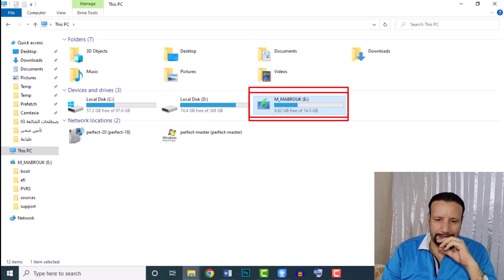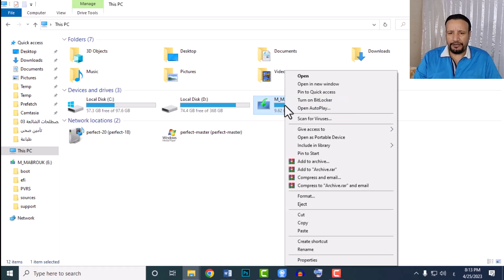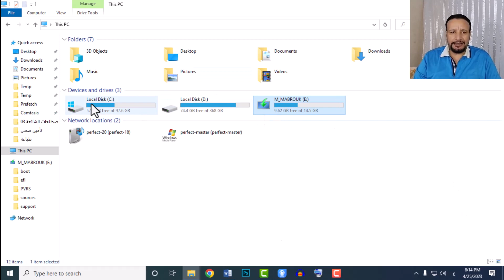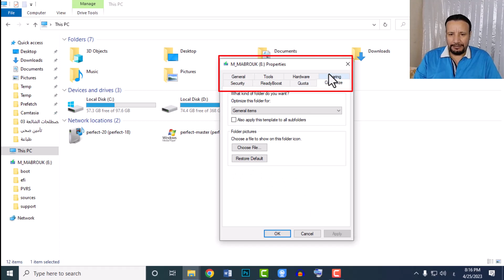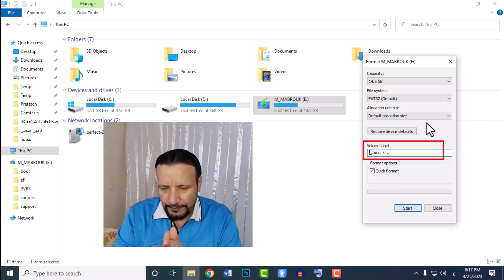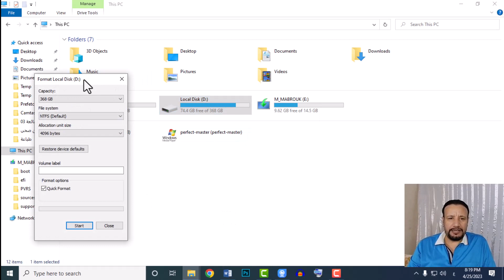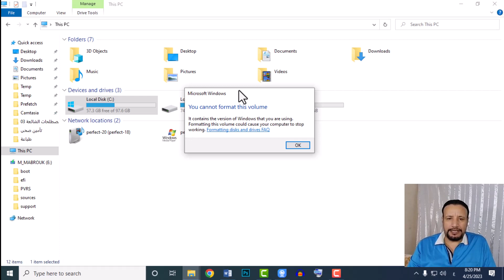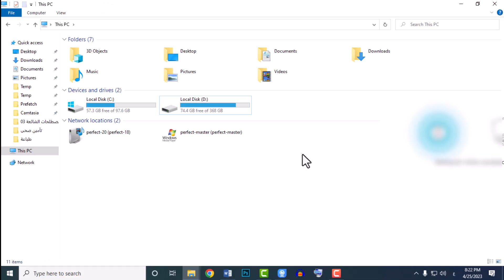كورس ICDL تعلم اساسيات الكمبيوتر والانترنت للمبتدئين من الصفر - الدرس 3 | أسرار لا تعرفها من قبل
03 كورس تعلم اساسيات الكمبيوتر والانترنت من البداية حتى الاحتراف أسرار لا تعرفها من قبل
اليوم سوف اشرح لكم :- - يعنى ايه فلاش_ميمورى او يو اس بى ؟؟
* الـــ USB مخرج موجود داخل الكيسه عن طريقه بنحط اى حاجه بتدعم اليو اس بى زى الفلاشات او كابل_الطابعة او كابل ربط_الموبايل_بالكمبيوتر بالإضافة الى ملحقات أخرى كثيرة بيتم توصيلها في منفذ اليو اس بى ده
* الفلاشة هي وحدة_تخزين صغيرة و قابلة للازالة بسهولة يتم توصيلها من خلال منافذ يو إس بي USB على جهاز الكمبيوتر الخاص بك لنقل البيانات من والى الكمبيوتر.. فيه منها أنواع كتيره وكمان فيه شركات كتيره بتصنع الفلاشات دى وطبعا بتختلف احجامها من فلاشة لاخرى.. ومساحاتها المشهورة او الشائعة 4 جيجا و 8 جيجا و 16 و 32 و64 و128 جيجا وممكن نضيف عليها او نمسح منها على عكس الــ CD .
- يعنى ايه C D  ؟؟
هو قرص_مضغوط يتم التعامل معه عن طريق جهاز_اليكترونى يسمى سى دى درايفر او دى في دى درايفر بداخله عدسة_ليزر تقوم بالقراءة والتسجيل على القرص المضغوط
CD Driver
بيقرأ القرص المضغوط فقط , وبيبقى موجود في الكمبيوتر وكمان بيبقى موجود في بعض السيارات وذلك لاستماع الموسيقى ومساحته بتبقى 700 ميجا
DVD Driver
هو قرص بصري يستخدم كواسطة لتخزين البيانات، وبإمكانه حفظ الأفلام ذات جودة الوضوح و#الصوت العاليتين ومساحته بتبقى 4.7 جيجا بايت
* بيتم الكتابة عليهم او النقل
عليهم عن طريق DVD writer وطبعا ده بيبقى موجود بجهاز الكمبيوتر
- يعنى ايه فورمات format او فرمته او تهيئة ؟؟
هو حذف نظام_التشغيل او الملفات الموجودة على القرص المراد تهيئته وما يحتويه من ملفات ليصبح القرص جاهزاً لاستقبال نظام_تشغيل جديد، او ملفات جديدة... لذلك يجب الانتباه جيداً قبل عملية الفورمات لأن أي معلومات او ملفات موجودة على القرص سيتم حذفها نهائيا.
ـــــــــــــــــــــــــــــــــــــــــــــــــــــــــــــــــــــــــــــــــــــــــــــــــــــــــــــــــــــــــــــ
رابط قناة اليوتيوب:
ـــــــــــــــــــــــــــــــــــــــــــــــــــــــــــــــــــــــــــــــــــــــــــــــــــــــــــــــــــــــــــــ
 ــــــــــــــــــــــــــــــــــــــــــــــــــــــــــــــــــــــــــــــــــــــــــــــــــــــــــــــــــــــــــــــ